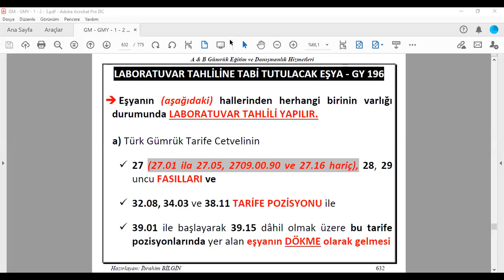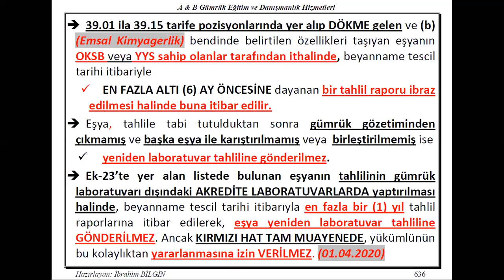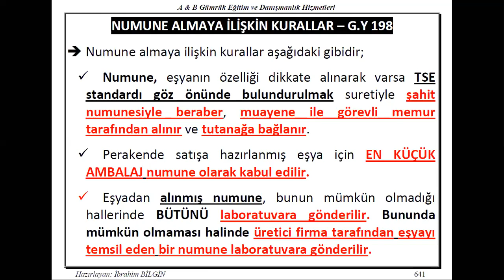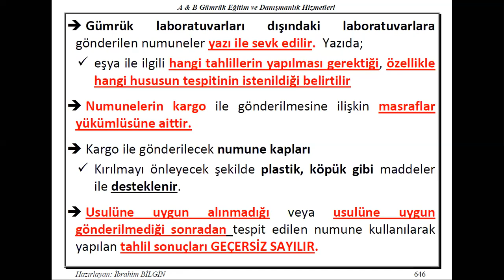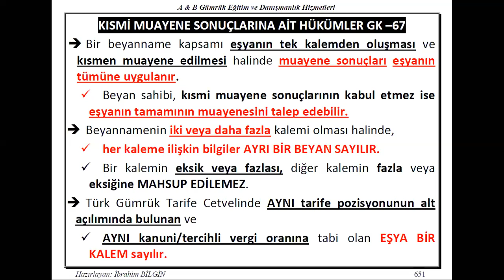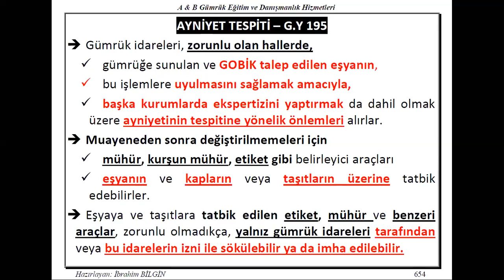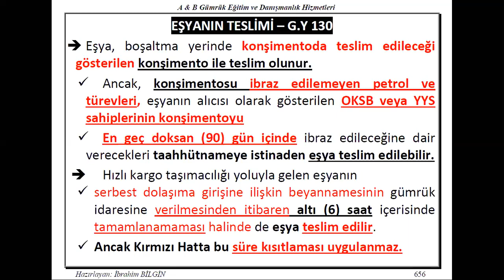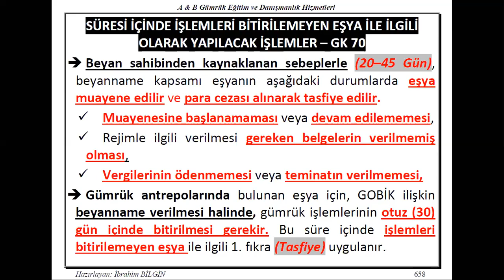TAHLİL DEVAM DERS 17 İBRAHİM BİLGİN